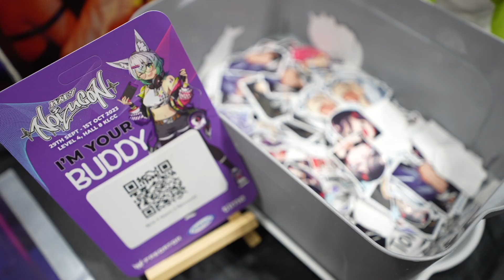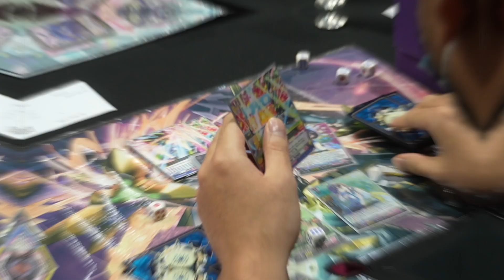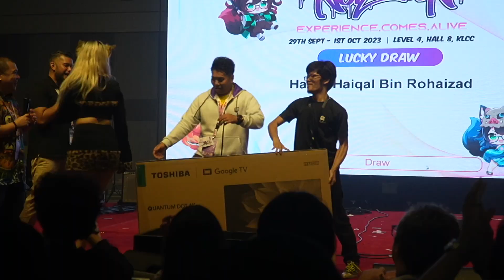Noizucon 2023 Experience Comes Alive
Noizucon 2023, an electrifying journey into the heart of gamers and pop culture where enthusiasts from every corner unite to celebrate their passions. From the pulsating energy of the main stage to the intimate charm of artist alley, immerse yourself in the sights and sounds of this unforgettable experience.